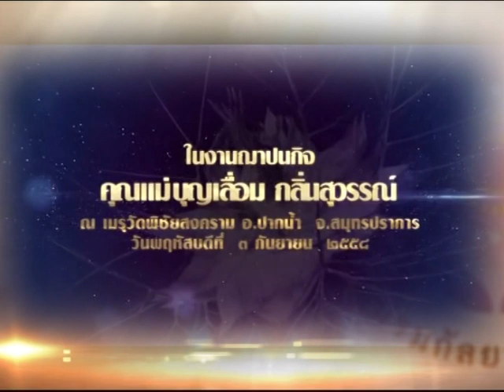พระภาวนาเขมคุณ วิ.